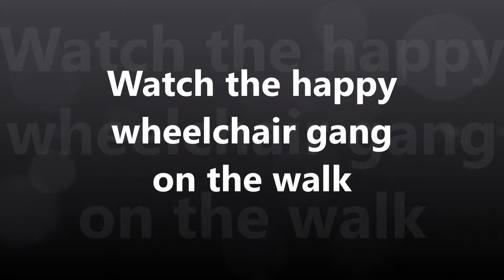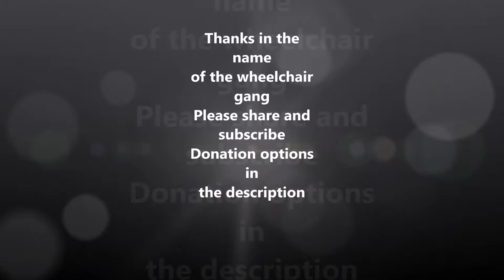Watch the happy wheelchair gang from The man that rescues dogs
400 dogs / สุนัขทั้งหมด 400 ตัว (TH / ENG)

เรานับจำนวนหมาเมื่อวานนี้ที่คอกหมา, บ้านอุปถัมภ์ และที่ถนน
❗️คอกหมา 220 ตัว
❗️บ้านอุปถัมภ์ 60 ตัว
❗️ถนน 120 ตัว
ทั้งหมด 400 ตัวในความดูแล
มีค่าใช้จ่ายต่อวันประมาณ 14,000 บาท ดูแลให้พวกเขาปลอดภัย มีสุขภาพที่ดี ได้รับอาหารและน้ำที่สะอาด และมีความสุขครับ

คุณสามารถช่วยเหลือพวกเรา ทำให้เราดำเนินงานต่อไปได้ ดังช่องทางต่อไปนี้ครับ

พรอมเพย์: 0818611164

ธนาคารกสิกรไทยสาขาเเหลมทอง เลขที่บัญชี 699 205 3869 ชื่อบัญชี Michael J. Baines

Amount of dogs we care for now.
❗️220 in the shelter
❗️60 in foster
❗️120 dogs on the streets
Total 400 dogs in our care.
We spend around 14 000 baht (450 US$) per day to make them safe, in good health, food, clean water and to be happy.

Will YOU help us, so we can continue our work?

In Sweden:
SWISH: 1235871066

Rescue Dogs
Handelsbanken SHB, Mörby Centrum, Sweden.
Konto: 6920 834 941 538
BankGiro: 562-0166
BIC/IBAN HANDSESS  / SE 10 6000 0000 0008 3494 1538

Thailand:
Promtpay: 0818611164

Kasikorn Bank, Laem Thong Branch, 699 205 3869 Michael J. Baines
SWIFT: KASITHBK

Web: TMTRD.org